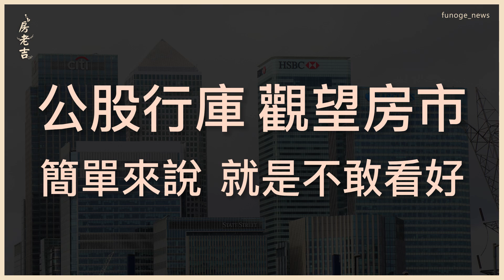房市變數多 公股行庫業務目標難訂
前幾年房市熱絡，業務目標就不會難訂，現在覺得難訂，不就是反面證明房市景氣開始下修了嗎?